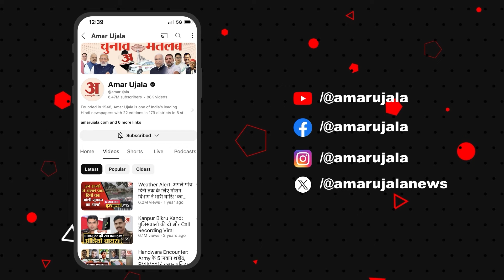Bundelkhand इस सीट पर कैसी है चुनावी बयार, मतदाता किस तरफ खड़े दिखे? | Lok Sabha Election | Jalaun